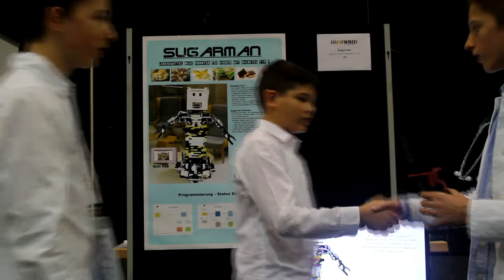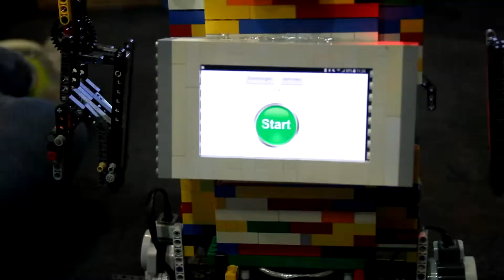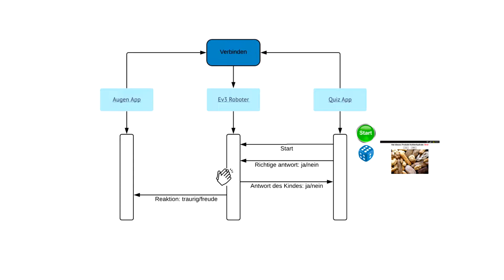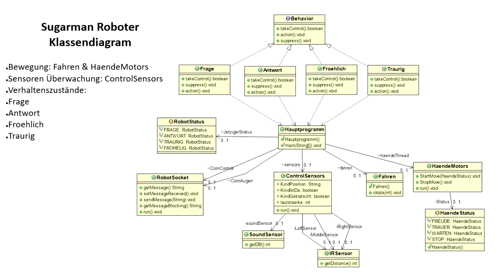WRO Open Category 2018 - Sugarman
Das Team stellte sein Projekt in der Open Category im Rahmen des World Robot Olympiad (WRO) Deutschlandfinals 2018 in Passau vor und ist eines von insgesamt 93 Teams, die in diesem Jahr am Deutschlandfinale teilgenommen haben.

Die Open Category lebt durch die Kreativität der Teams, denn neben einer Grundsteuerung durch LEGO MINDSTORMS sind alle weiteren Baumaterialien sowie alle Programmiersprachen erlaubt. Informiert euch gerne über die Open Category